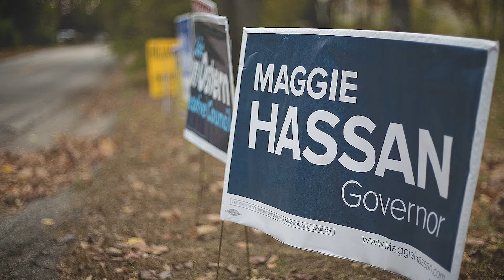WACNH IVLP Government Overview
As you come to the state, the World Affairs Council of New Hampshire wanted to let you know a little bit more about how the government functions here in the state. There are a lot of unique features of NH state and local government, and this video will help you better understand those differences. There is a lot for you to learn from us, as well as for us to learn from you.